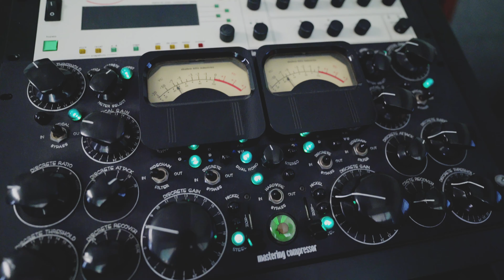🧨First reflection fix for mixing 🛠: สกัดจุดเสียงสะท้อนก่อนการมิกซ์ 🎛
▪️นอกจากต้องเลือกมอนิเตอร์คู่ใจให้ได้แล้ว ตำแหน่งที่ตั้งและการจัดวางก็เป็นเรื่องที่เสริมให้มอนิเตอร์คู่ใจทำงานได้ดีขึ้น แต่ถึงอย่างนั้นบางสถานการณ์ เราก็ยังได้ยินไม่ดีขึ้น
🔺 ส่วนนึงเป็นเพราะสภาพอครูสติก และสำหรับ Home Studio ที่อาจไม่สามารถแก้ไข หรือขจัดปัญหานี้ได้ หนทางที่พอแก้ไข เพื่อให้เราได้ยิน Moniror ได้ดีขึ้นนั่นก็คือการแก้ไขปัญหาเสียงสะท้อนที่เกิดขึ้น